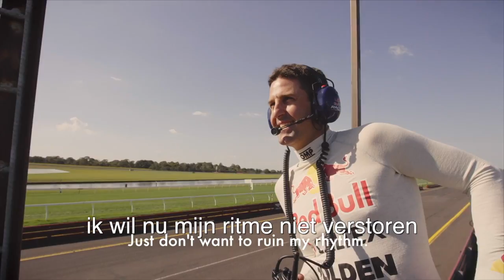DANIEL RICIARDO IN HOLDEN RACECAR NL ONDERTITELD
DANIEL RICIARDO IN HOLDEN RACECAR